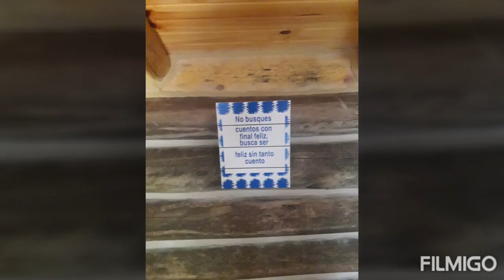Cabañas de troncos La Paloma